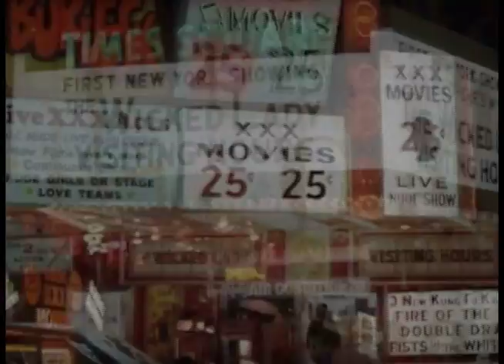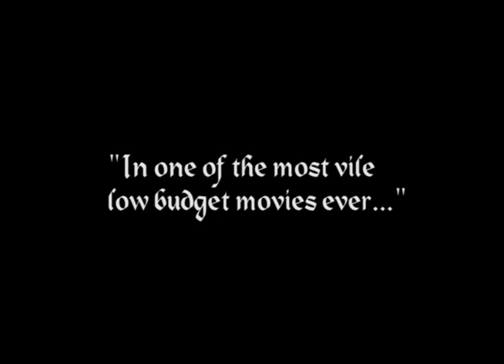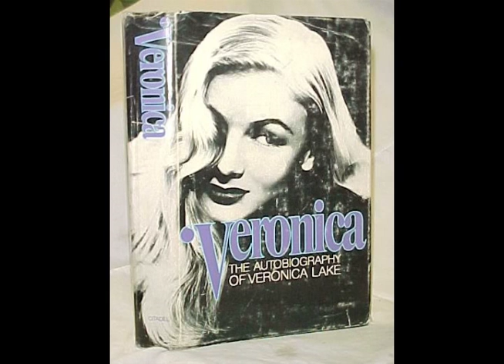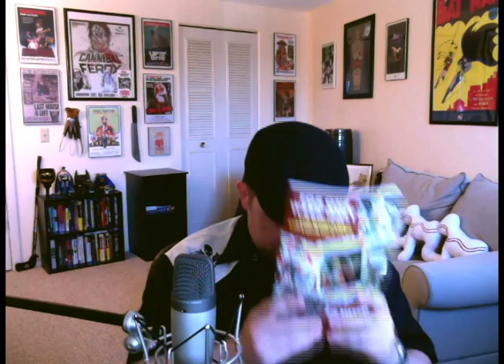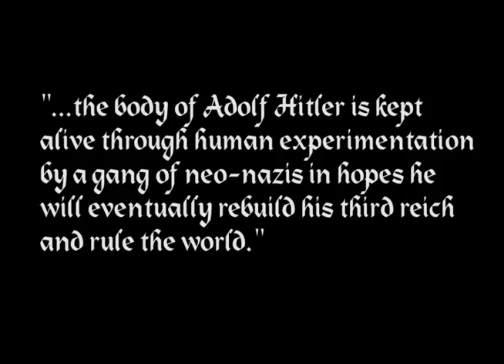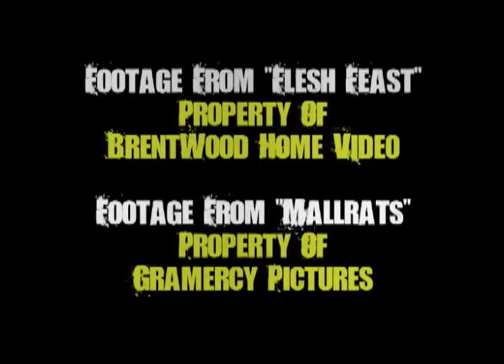Flesh Feast | Grindhouse Guy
In the last screen appearance of 40's film icon Veronica Lake, we take a look at the Nazi-sploitation movie that almost...isn't.